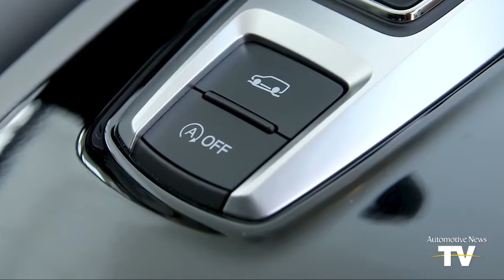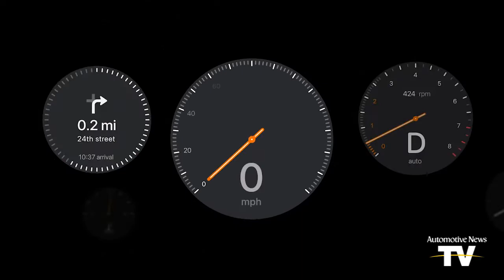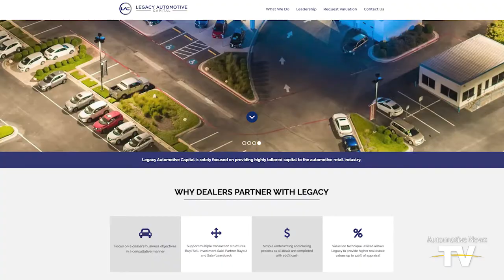AUTONEWS NOW - 6/07/2022: Honda Pilot alleged defects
Honda Pilot probed by NHSTA   | Polestar’s sporty new SUV  | Apple CarPlay update